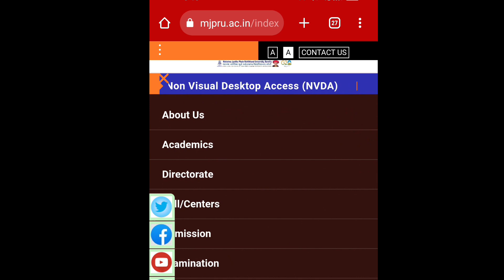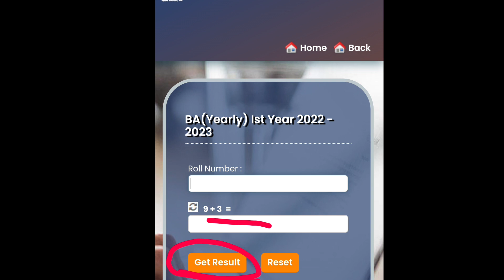Mjpru BA 1st Year Result 2023 | result dekhe